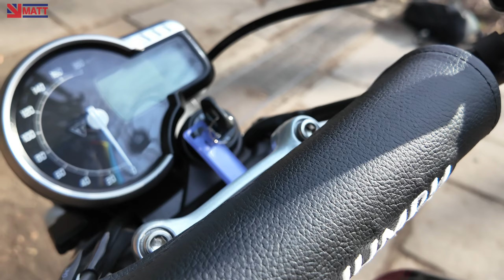サブバイクにも優秀！？スクランブラー400X再試乗！〜高速は？燃費は？〜｜TRIUMPH Scrambler 400X【モトブログ】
先日のメディア試乗会で試乗させていただいたトライアンフ・スクランブラー400X。一週間程度じっくりお借りできましたので再度インプレです！
いや〜サブバイクにこれめっちゃほしいです（本音
▼試乗会のファーストインプレ動画
MattRiderJapan
▼Bikes
Kawasaki Ninja ZX-25R
Honda ADV150

【動画の内容】
00:00 - 導入トーク＆OP
1:17 - いざ試乗！モタードみたいな乗り心地
5:40 - スクランブラーキットが標準装備だった
8:17 - 高速道路走行は？
9:55 - タイトワインディングも楽しい
10:50 - 前回のコメントを見て思ったこと
12:15 - 燃費の話
12:52 - まとめ